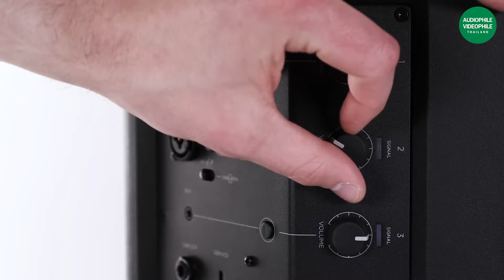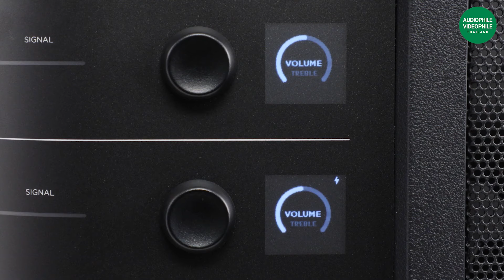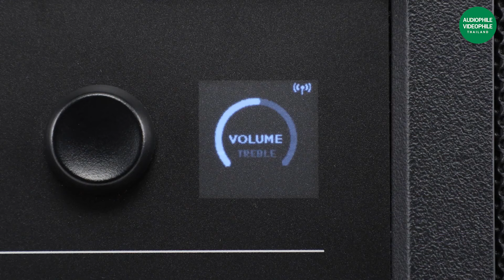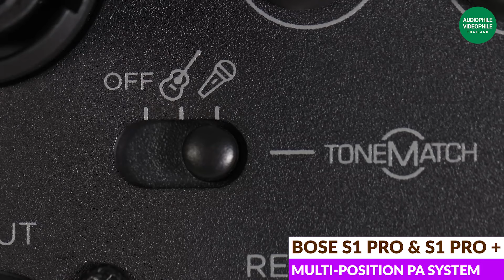BOSE S1 PRO & S1 PRO+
งานถ่ายวิดีโอตัดต่อรีวิวสินค้า